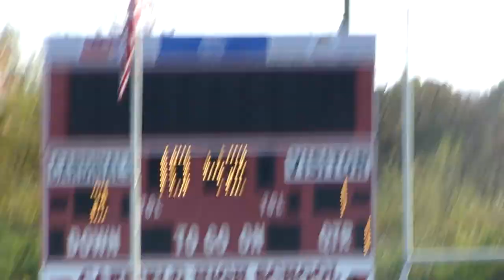Louisville Leopards Mackenzie Storlie Scores a Goal vs. Austintown Fitch 10-22-2011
Mackenzie Storlie was credited for this goal vs. Austintown Fitch in the Sectional Finals of the Austintown District Tournament on Saturday, October 22, 2011.  Michelle Patterson blasts the ball into the net for reinsurance.